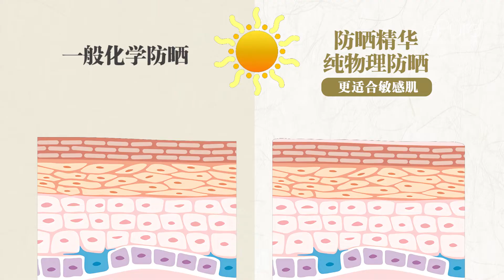完美素颜肌的秘诀 | éPure Nude Perfecting Essence 完美素肌防晒精華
肌肤零负担、质地清爽透气俨如第二层皮肤，广谱防晒SPF 30 能保护肌肤免受紫外线的伤害。此防嗮精华液具备多重功效，能由内至外恢复肌肤光泽，重现嫩滑美肌。

| 纯物理性防晒 SPF 30 |
| 它是保养品不是化妆品 |
| 有着粉底液、BB/CC霜的效果 |
| 让你瞬间拥有完美素颜质感肌 |